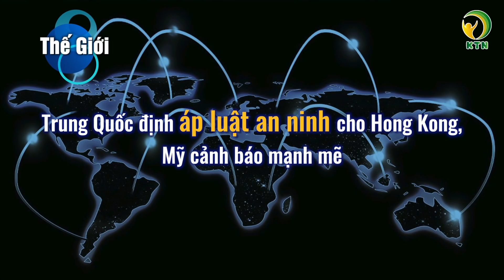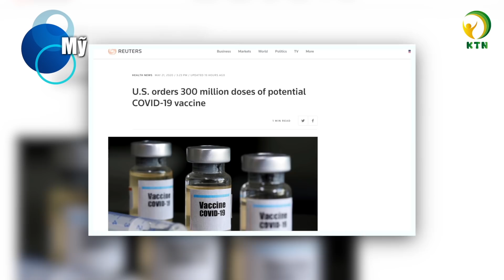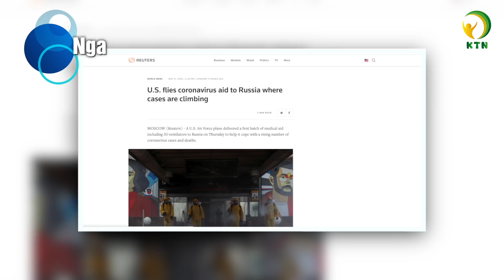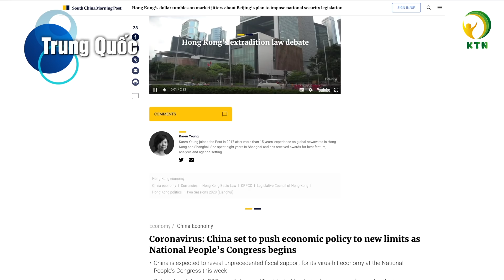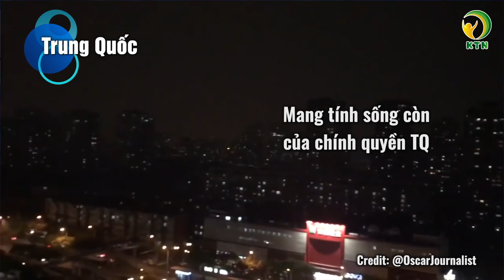Bản tin trưa 22/5: CDC Mỹ tại Việt Nam được rót 3,9 triệu USD phòng chống Covid-19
Kính chào quý vị, mời quý vị theo dõi bản tin trưa ngày 22/5
Bản tin gồm có những nội dung chính sau đây:
- Thượng viện Mỹ thông qua luật hủy niêm yết công ty Trung Quốc
- Nga nhận được 50 máy thở viện trợ từ Mỹ
- Trung Quốc định áp luật an ninh cho Hong Kong, Mỹ cảnh báo mạnh mẽ
- Vừa mở trở lại, 66 trường trung học tại Hàn Quốc phải tạm dừng  khẩn cấp

- CDC Mỹ tại Việt Nam được rót 3,9 triệu USD phòng chống Covid-19
- Cách ly người bán hàng rong tiếp xúc trực tiếp với bệnh nhân Covid-19
❂ CÁC KÊNH CHÍNH THỨC ❂
 ► Mọi bản quyền thuộc về KHỎE TỰ NHIÊN